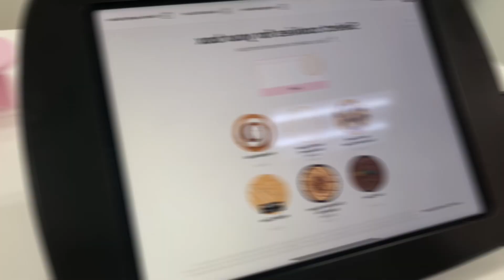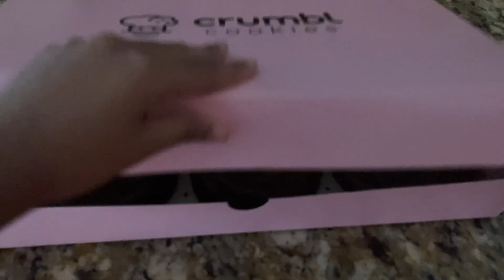MINI VLOG: VIEWING THE CITY || CRUMBL COOKIE REVIEW|| WEEKEND IS HERE!!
WSG MY LIL STARS, ITS AMOREBORN.WELCOME OR WELCOME BACK TO THE CHANNEL!!TODAY WE BACK WITH ANOTHER 5 STAR VIDEO.

Trina Timerra

ENJOY THE VIDEO MY LIL ⭐️’s